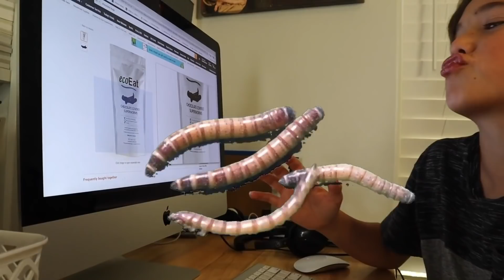Valentine Pranks!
Our names are Shae & Wyatt, you may have seen us on The Ohana Adventure. We love hanging out together all the time, good thing we're brothers & we get to spend all day together. We love trying new things, building cool stuff & making each other laugh!